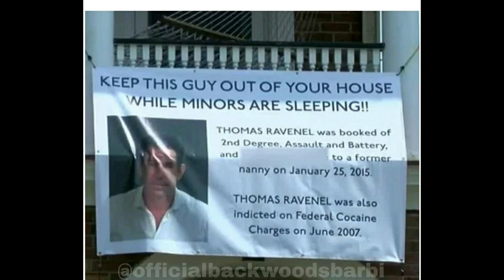THOMAS RAVENEL buys NEW HOME and BABY #3 ON THE WAY !!!!!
Thomas Ravenel just bout a million dollar home And has a new baby on the way. ALLEGEDLY.

With the baby being due in JUNE I am Sure we will hear more about this. As we Know, Thomas is not on the show anymore due to charges. I guess this is the only way to keep up with this story. I mean I wouldn't be mad if their was a Thomas show. He is a complete Mess on his own and we all know that's very entertaining.